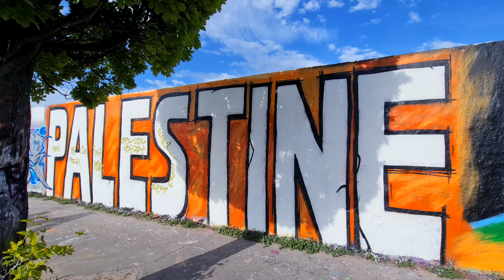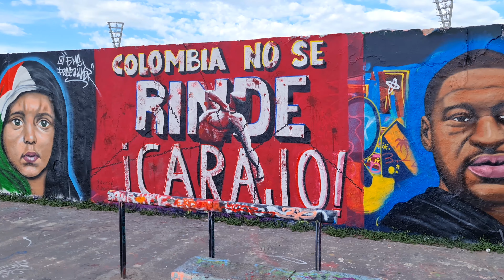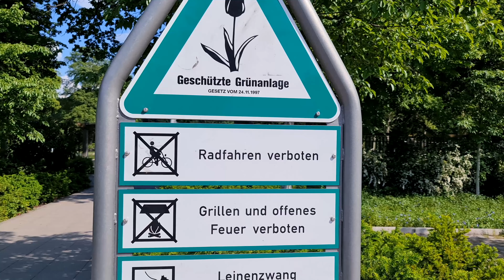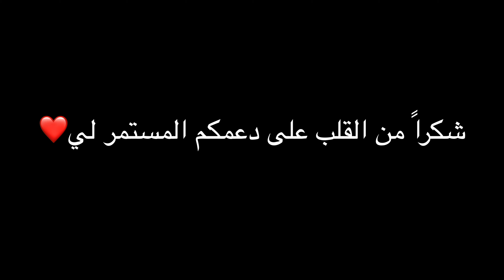زور هالأماكن في برلين ألمانيا ! الحديقة الإسلامية😍